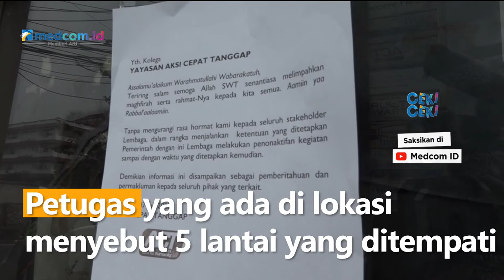Suasana Kantor Pusat ACT Usai Izinnya Dicabut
Setelah Kementerian Sosial mencabut izin pengumpulan uang dan barang, kantor pusat Aksi Cepat Tanggap (ACT) di Jalan TB Simatupang, Jakarta Selatan, terpantau non aktif dan tidak ada kegiatan.

Hal ini terlihat dari surat penonaktifan aktifitas kantor bagi seluruh karyawan ACT yang ditempel di depan pintu masuk. Petugas yang ada di lokasi menyebut 5 lantai yang ditempati ACT di gedung ini sudah tidak beroperasi dan telah dikunci. Meski demikian, logo ACT masih terpasang di bagian depan gedung.